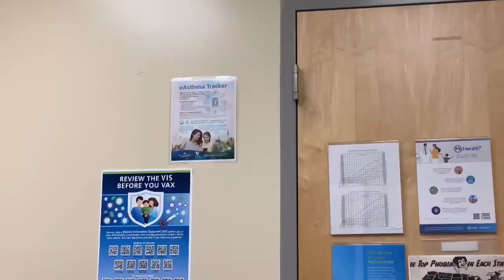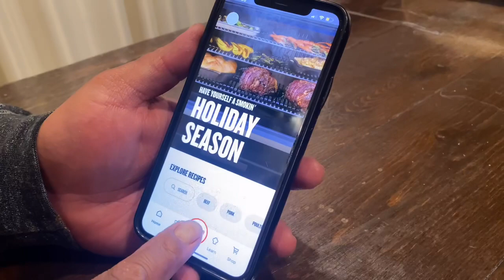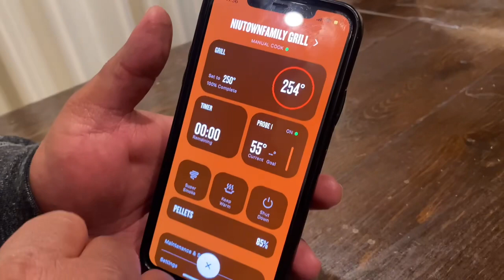Girls learn a Tau’olunga 🇹🇴 from YouTube | Preparing for our Christmas Party 🎄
The girls were assigned to do a dance for our Ward Christmas Party.  I had them from the biggest self taught platform…YouTube where you can learn almost anything.  My husband also preps his beef brisket for the party and starts smoking it in our Traeger.